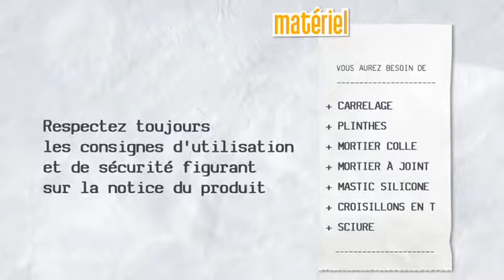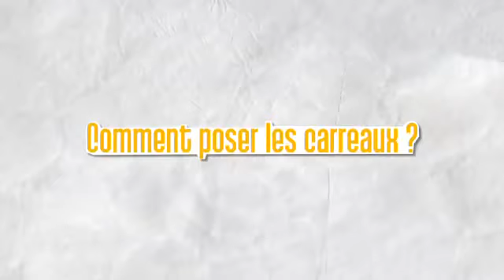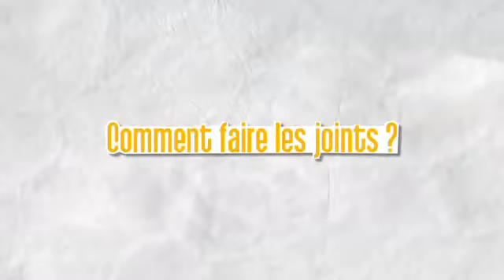Comment réaliser une terrasse carrelée